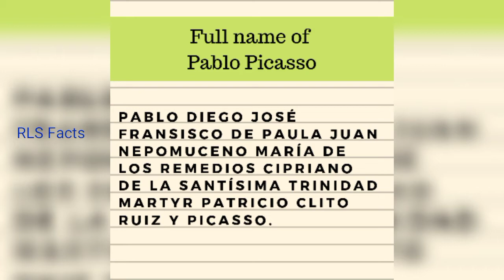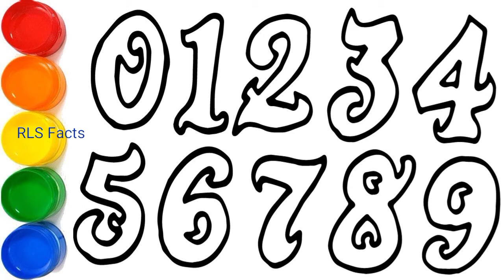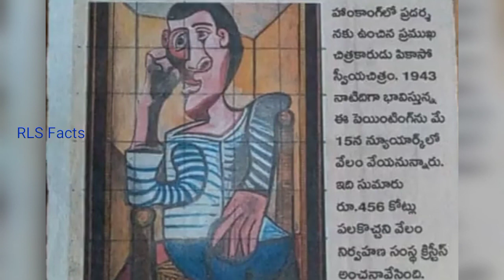Pablo Picasso Biography in Telugu | Amazing unknown facts telugu | famous persons biographies telugu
ello Friends welcome to RLS by Lavi Telugu YouTube Channel.

Id::  rls_by_lavi

Worlds most technical artist pablo Picasso inspiring story in telugu, Picasso art career, Picasso with his father, Piccadilly education life. Piccaso analytical cubism